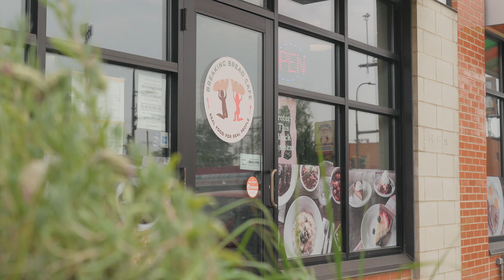Table Talk with The Coaches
"Table Talk", formerly known as "Northside Stories", is a collaboration between "Appetite For Change" and members of North Minneapolis. In this particular episode, we get to hear from a group of coaches who noticed a problem in their community and took it upon themselves to bring about change. They decided to fill the gap in the lives of the youth by providing them with what they needed. Each coach shares their personal reason for why they chose to take initiative and the positive impact it has had on the community.

Table Talk is a grant project proudly supported by the Minnesota Legacy Fund.

Appetite For Change is a non-profit organization in North Minneapolis that uses food as a tool to build Health Wealth and Social Change. To learn more about what we do, please visit our